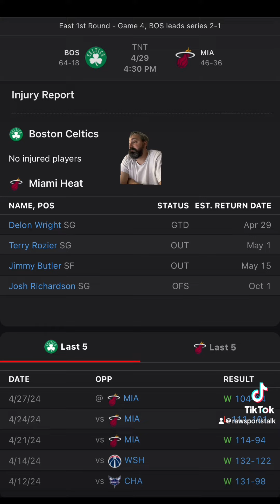Miami Heat VS Boston Celtics Game 4 NBA Sports Betting Info for 4/29/24